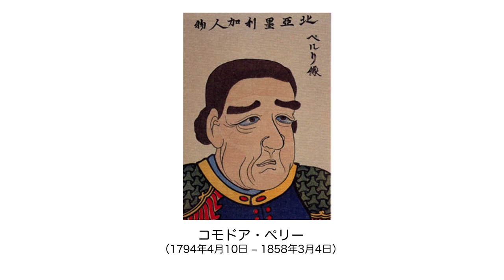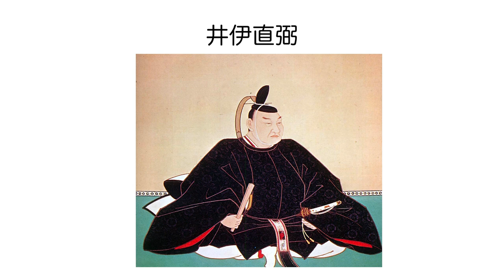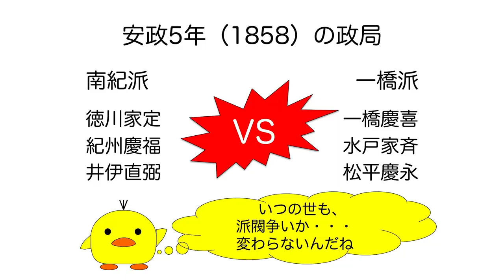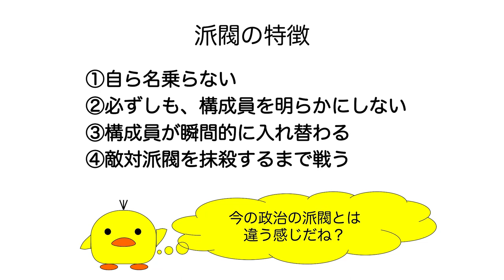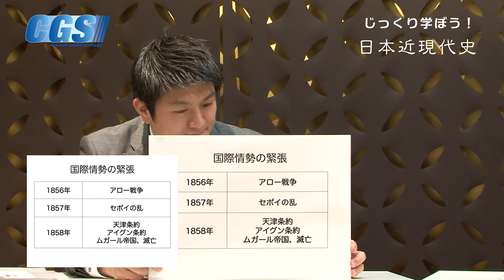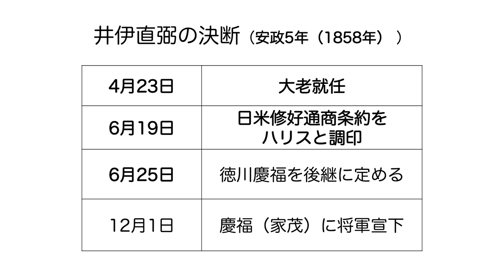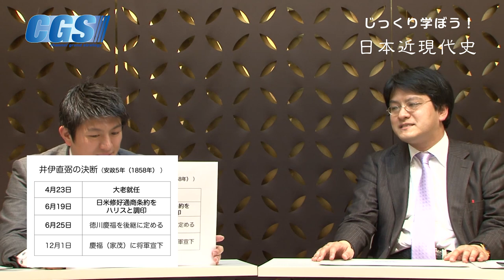第3週5話井伊直弼と不平等条約【CGS 倉山満】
『じっくり学ぼう！日本近現代史』第3週ペリーが来る！だから、どうした？
第5話井伊直弼と不平等条約
講師：憲政史家倉山満、聞き手：神谷宗幣
『じっくり学ぼう！日本近現代史』完全版はこちら：

今回は、桜田門外の変で殺されたことが、妙に頭に残っている、井伊直弼と、その時代に結んだ不平等条約についてお話しします。
この時代は国際情勢も緊張していたのです。